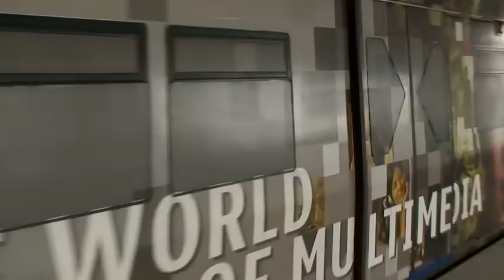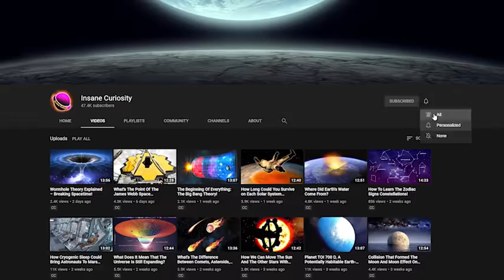The World in 2050